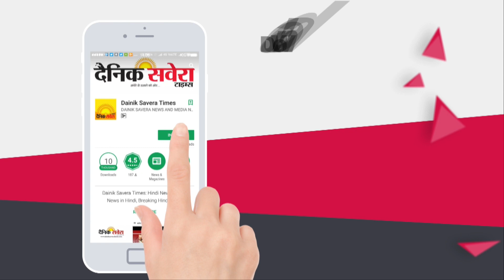Sangrur में Bhagwant Mann के लिए Kejriwal की Morning Walk